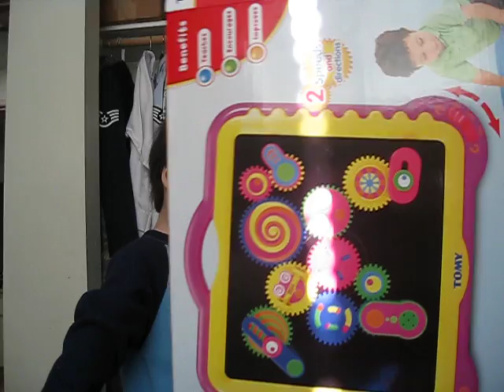Alan's birthday 2010 Part 2